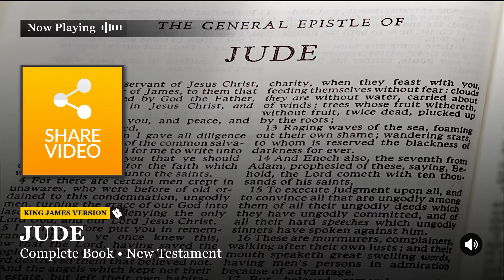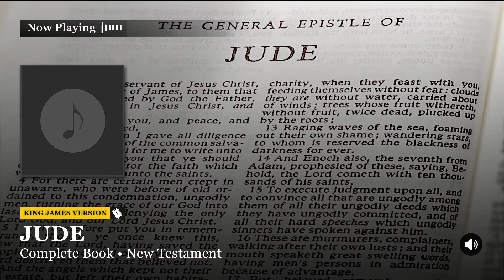Jude Complete Book - King James Version (The Holy Bible)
Watch/Listen to: Jude Complete Book - King James Version (The Holy Bible)

Chapters:
▶︎ 00:00 Complete Book

Questionnaire:
★ When was the book of Jude written?

The book of Jude was written in the period of 70-80 A.D. near the end of the First Century. At least three decades had passed since the Lord Jesus returned to heaven. It has been said that the Book of Acts describes the beginning of the institution of the local church and Jude deals with the ending or the end of the Church Age.